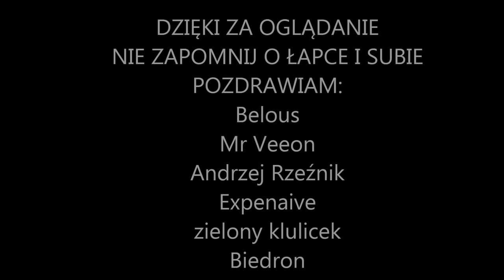ŁAŹNIA WERBIN LELWANI